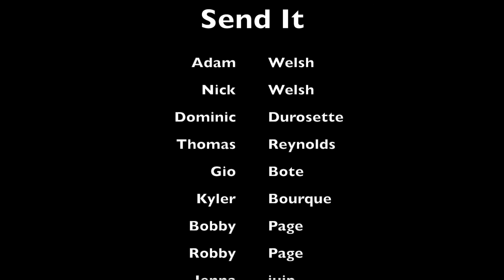Send It (2016 Official Video)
The latest of the annual summer film edits! Enjoy the action with a bit of sentiment as we honor our good buddy David Page by sending it big!